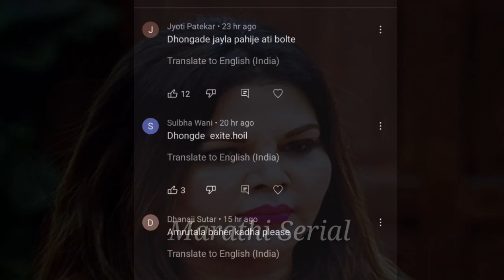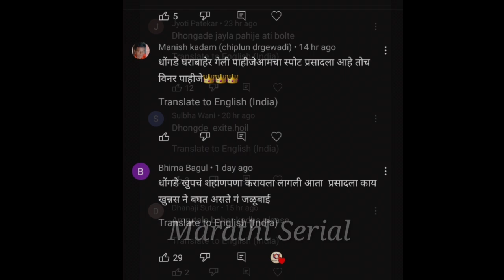अंतिम टप्प्यात येऊन हा स्पर्धेक जाणार घराबाहेर..|| Bigboss marathi 4/बिगबॉस मराठी || 4k22 || bb4